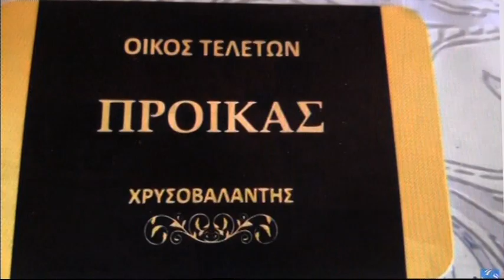28/11/2021 ΣΠΟΤ Α1 ΠΟΣΕΙΔΩΝΑΣ ΚΑΛΑΜΑΡΙΑΣ- ΑΧΙΛΛΕΑΣ ΤΡΙΑΝΔΡΙΑΣ 1-3 (ΚΑΡΑΣΑΡΙΔΗΣ)